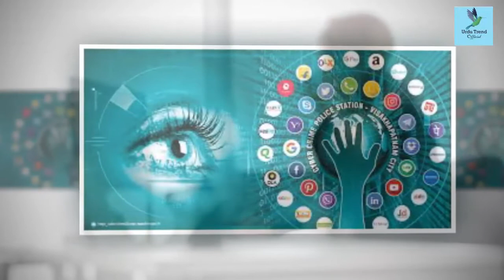How Girls Can be Safe From Cyber Crime | لڑکیاں موبائل سے ڈیٹا چوری ہونے سے کیسے بچیں؟ | Urdu Trend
How Girls Can be Safe From Cyber Crime | لڑکیاں موبائل سے ڈیٹا چوری ہونے سے کیسے بچیں؟ | Urdu Trend Official

Urdu Trend Official par ap ko rozana ak new malomati video mila kray ge aur yahn par ap ko rozana ke bunyad par paish anay waly maslon ka bhtr hal btaya jata hy. Main ap ko Qurani Wazaif se le kar Health & beauty tips, history, stories and new technologies k bary btaon ge taa k har qism ka visitor mari videos se mustafeed ho sake. Mujh say rabta krny k lye email kr skty

Urdu Trend Official is a Premier Urdu language channel that covers Islamic Wazaif in Urdu along with different stories, health & beauty tips. The variety of topics on this channel makes us different from many other channels on YouTube. I provide best solutions to day-to-day problems.

I am not owner of any content which I used in my video all resource like picture or video from google or any other helpful site which help us to explain our video nicely or deeply so I credit to my all work to google or any other sites . if I used any other's content then i will definitely credit to him thanks I hope all owner understand to me if I used some content in my videos thanks again to all owners.